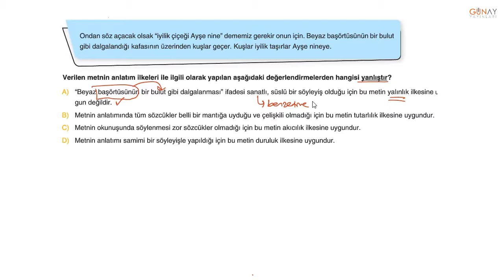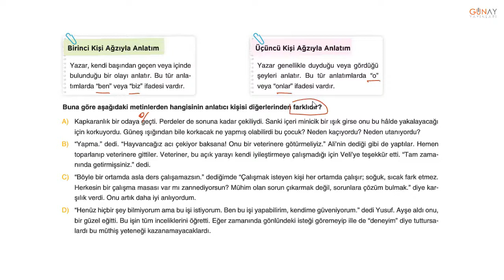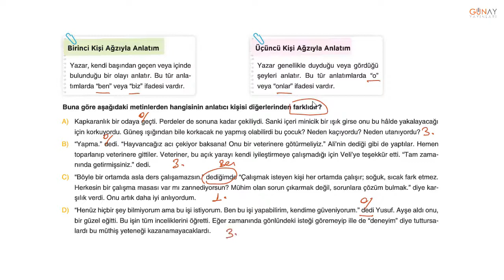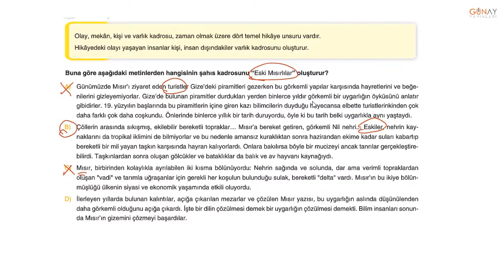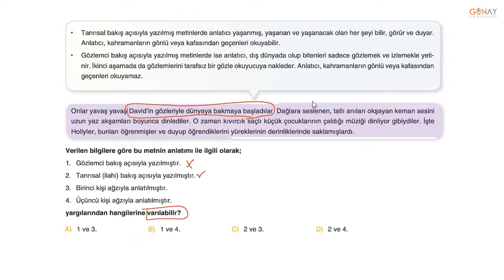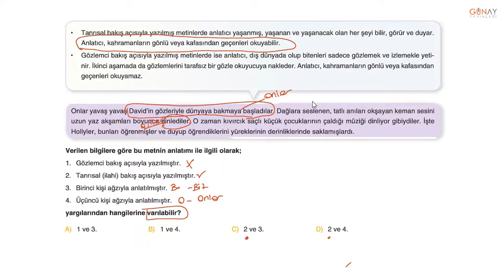Bumerang Serisi Etkinlikli Türkçe 8_4. Ünite Paragrafta Anlam Kavratan Testler 4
Bumerang Serisi Etkinlikli Türkçe 8
4. Ünite Paragrafta Anlam